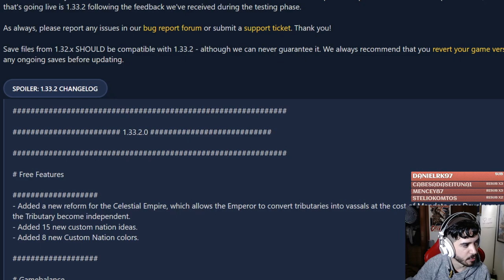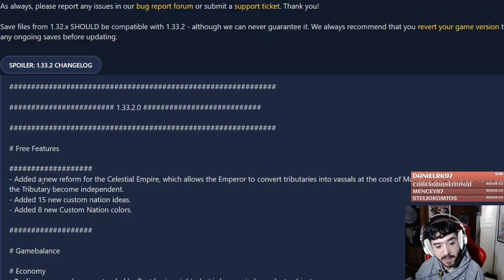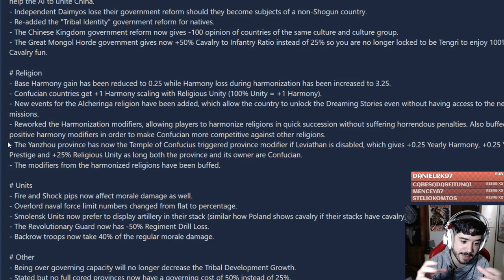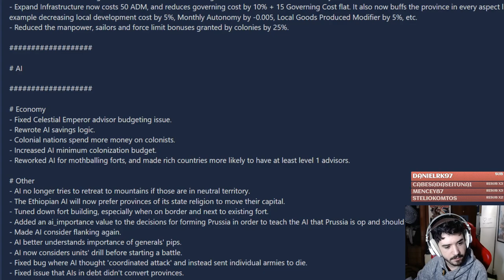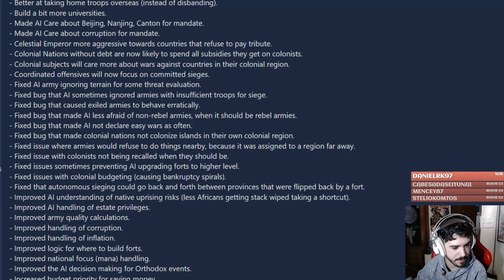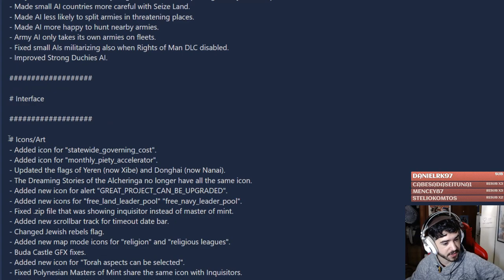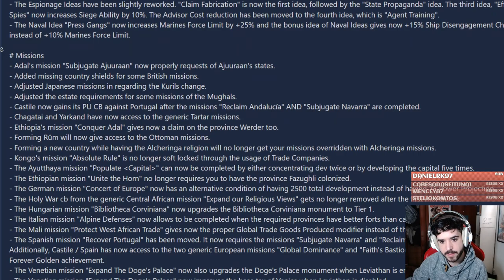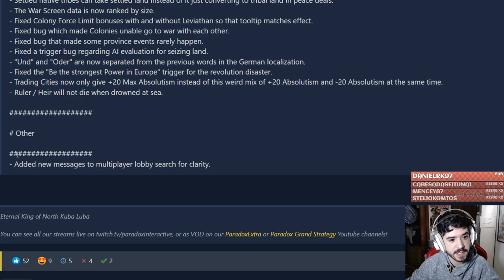¡Ya disponible el Parche 1.33 "Francia" de Europa Universalis IV! Notas del Parche